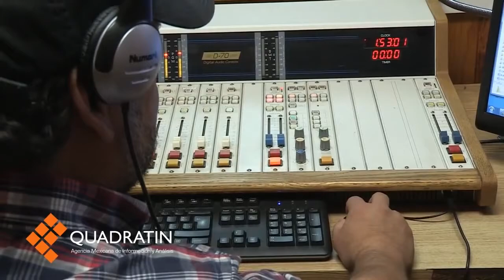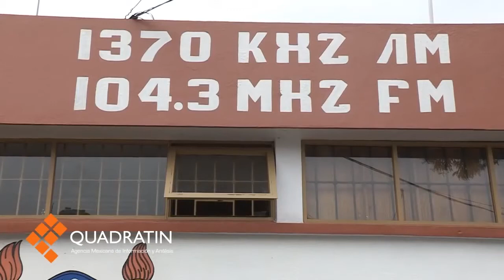Premiarán a Radio Nicolaita por trayectoria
MORELIA, Mich., 2 de mayo de 2016.- Este próximo miércoles se hará la entrega de un galardón a Radio Nicolaita y a otras emisoras como Radio Ranchito y La Z, por su trayectoria, en la Expo Fiesta Michoacán 2016.